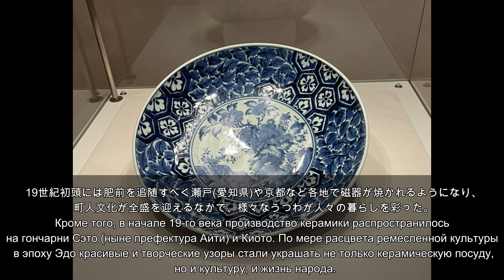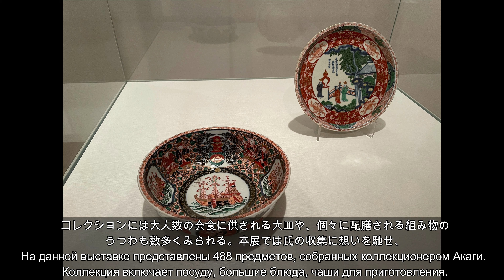Выставка в Музее керамического искусства: Тамба, Япония 兵庫陶芸美術館「古伊万里」特別展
В этот раз мы посетили специальную выставку "Имари-яки" в Музее керамического искусства Тамбы. 兵庫陶芸美術館の「古伊万里」特別展に行ってきました。

前(назад) 「Киото: Красота сакуры и Золотого храма 桜と金閣寺:雨の京都」
次(дальше) シリーズ「ロシア美女と行く北陸の旅Серия "Поездка по Хокурику Японии (преф. Тояма и Исикава)"」

丹波市の古民家活用、Iターン支援と協力しております。
下記のページをご覧ください。
丹波市にふるさと納税をすることで豪華で美味しい返礼品が貰えます。